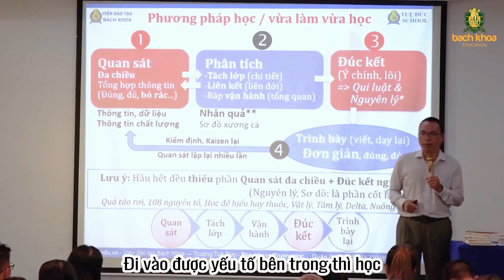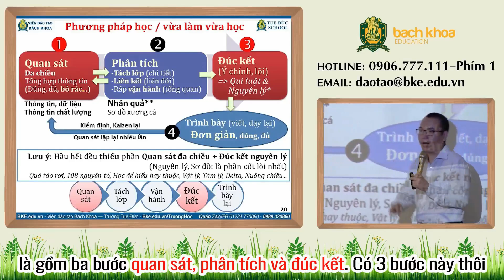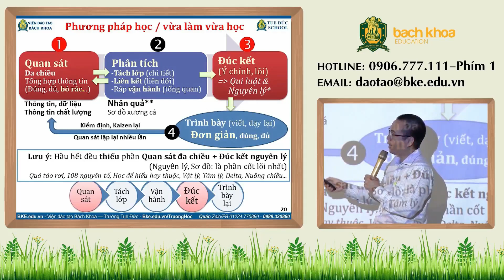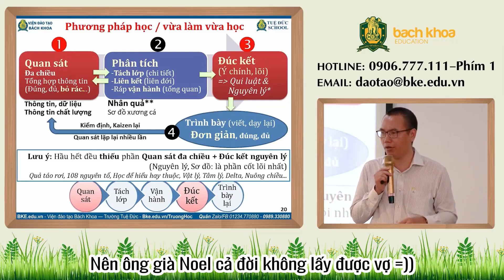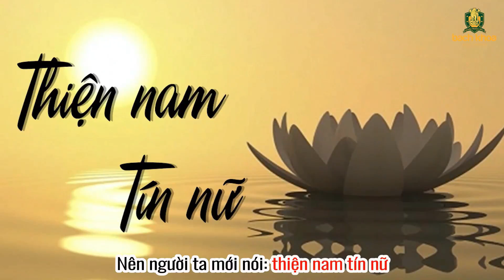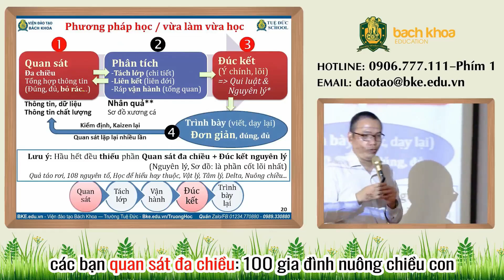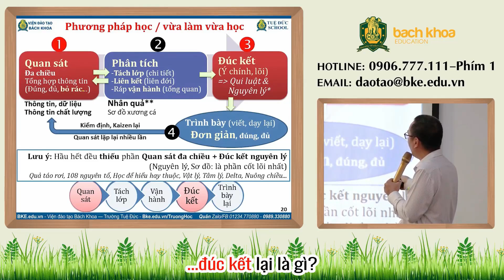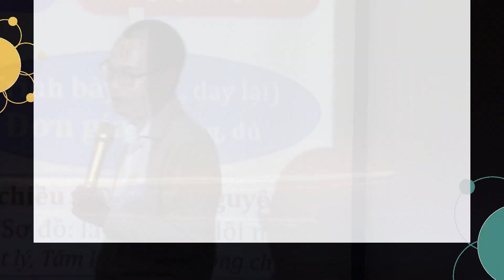#6 - Trở thành chuyên gia trong mọi lĩnh vực | Chánh Kiến - Học Hiểu Hành - Trần Việt Quân